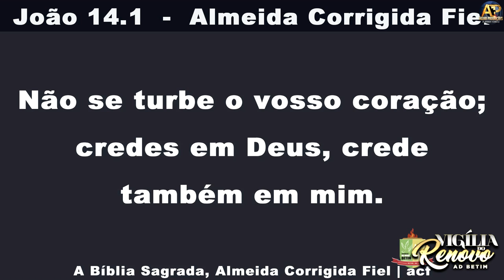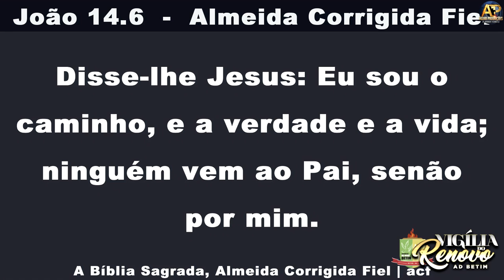Pr. Renan Lopes - O traidor te aproxima do propósito 😱